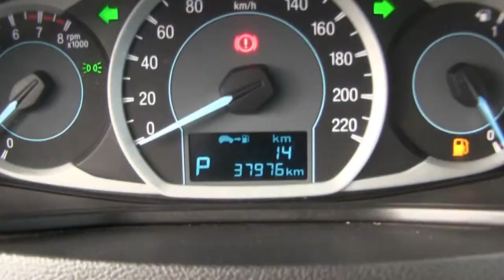Ford / Figo / 2016 - GA125543